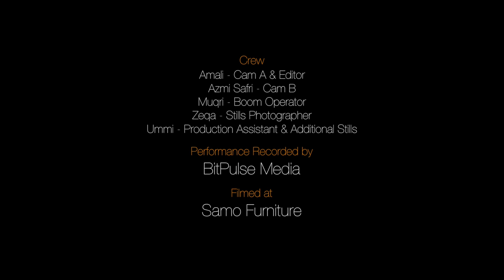Acoustic Café Episode 5 - "Merindukanmu" by Sai Firsa (D'Masiv Cover)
Chill@UBDTV

Starting the second half of the season, here's Sai Firsa doing a cover of D'Masiv Merindukanmu.

This episode sees this performer sharing his roots and how he started in the music scene. Don't miss it.

Recorded with BitPulse Media.
Filmed at Samo Furniture.

Powered by Progresif Cellular Sdn Bhd.

Supported by AIA BR Kelvin Pong.

ABOUT Acoustic Café:
Acoustic Café is a show introducing talented individuals, bands and performers in the Brunei Music scene. This series gives the opportunity for the performers to showcase their talents and potential.

This particular season serves as a pilot for relatively unknown artists and musicians to breakout into the Brunei Music Scene.

Credits:
Amali
Zeqa
Muqri
Azmi Safri
Ummi

Special Thanks to:

BitPulse Media
Samo Furniture
Arif Sablee Solutions
Beluneu Films
AH Mohamad Photography
ETC (UBD)

**Teasers Every Wednesday**